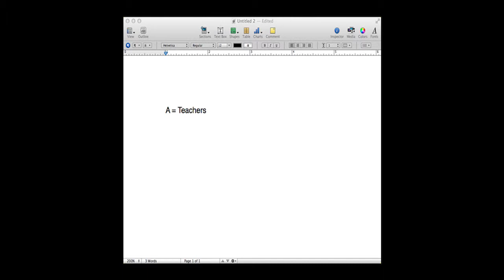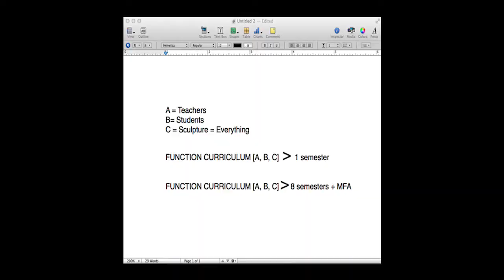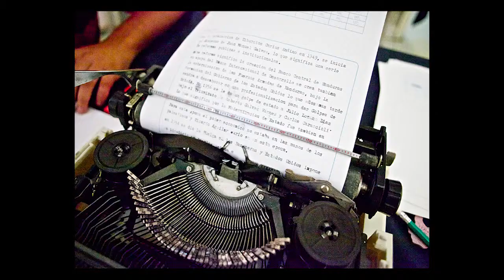Paul Ramirez-Jonas: Pedestal of the World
Paul Ramirez-Jonas, assistant professor at Hunter College, speaks at the ReMODEL 2 Sculpture Symposium at Claremont Graduate University on Oct. 19, 2013. Over 20 internationally recognized artists from across California universities and colleges presented papers and exchanged dialog on the current state of sculpture pedagogy.